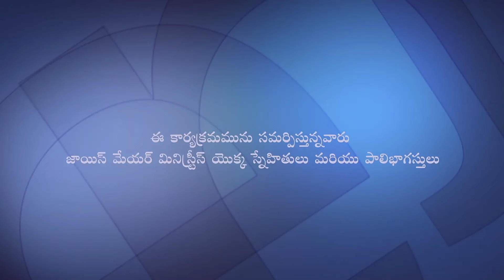సమస్తము అనుగ్రహించే మన ప్రభువు - The Lord Our Provider Part 1 - Joyce Meyer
The Lord Our Provider Telugu
సమస్తము అనుగ్రహించే మన ప్రభువు